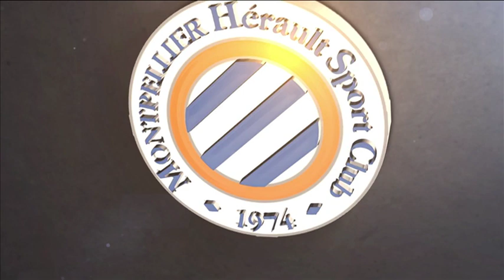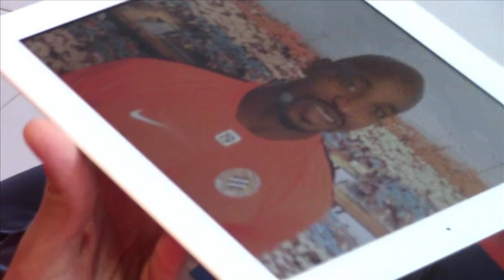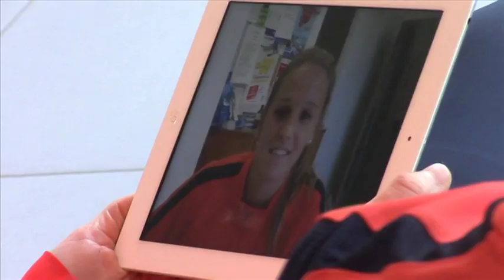Interview croisée Vitorino Hilton/Laëtitia Tonazzi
VITORINO HILTON (39 ANS) ET LAËTITIA TONAZZI (35 ANS) SONT LES DOYENS DE LEURS CHAMPIONNATS RESPECTIFS. À L'OCCASION DE LA TRÊVE ILS ONT RÉPONDU AUX QUESTIONS DE MHSC TV AVEC BEAUCOUP D'HUMOUR ET UN PEU DE NOSTALGIE